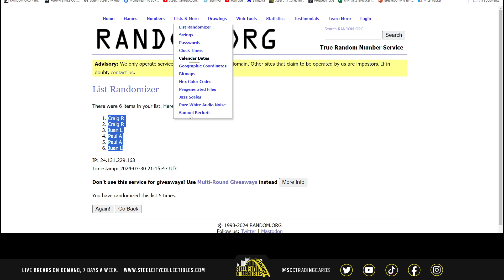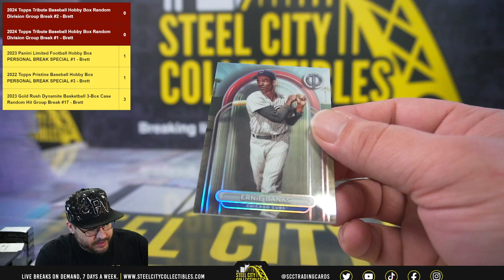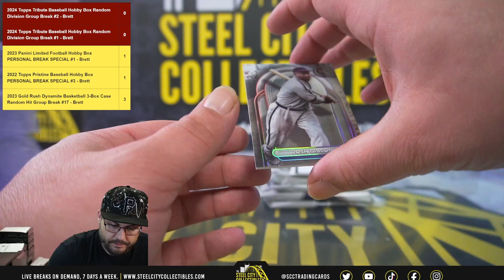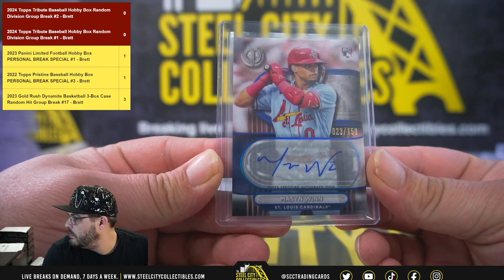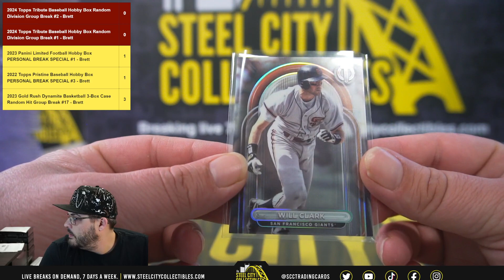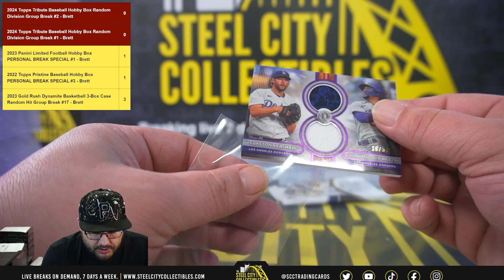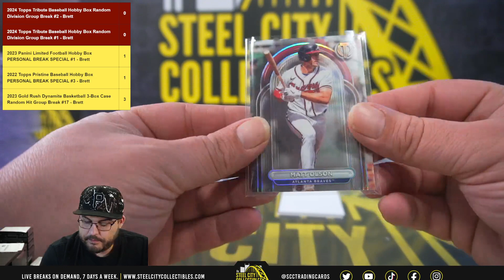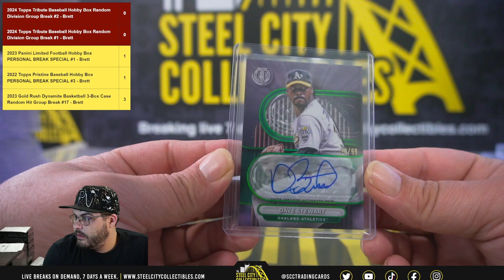2024 Topps Tribute Baseball Hobby Box Random Division Group Break #1 - Brett